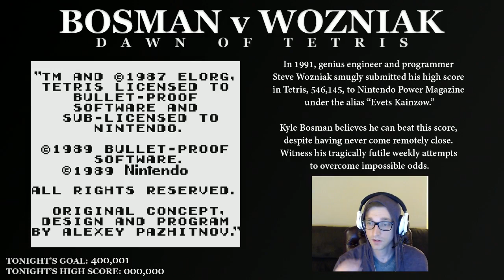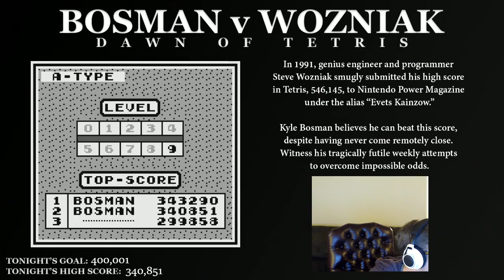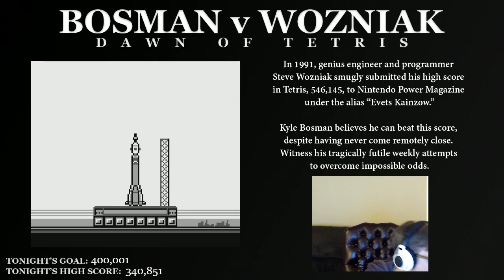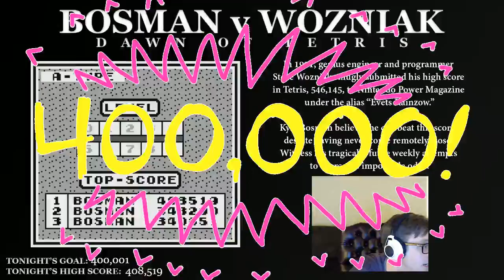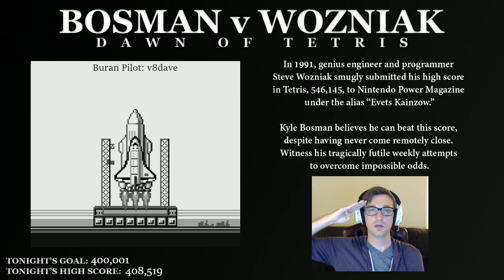Bosman v Wozniak - Week 24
On top of another grueling week, Kyle pushes his start time back to midnight due to scheduling demands, so don't expect anything spectacular from this one.